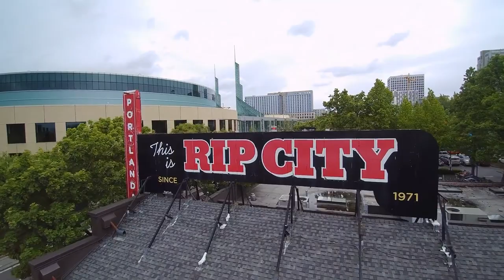World's Best City Tour in HD | Famous Cities in the World | HD Videos | Royalty Free Videos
2. Put this following in your video description